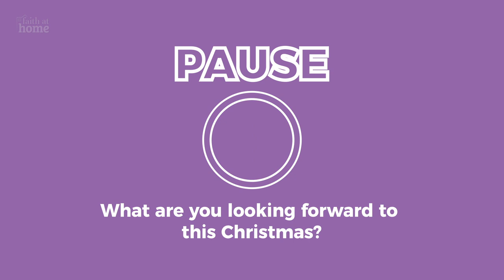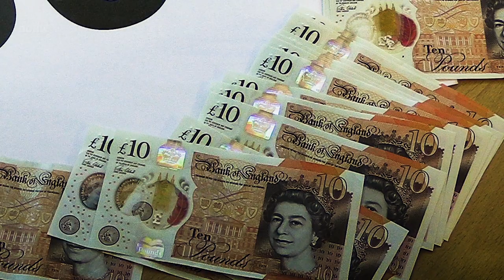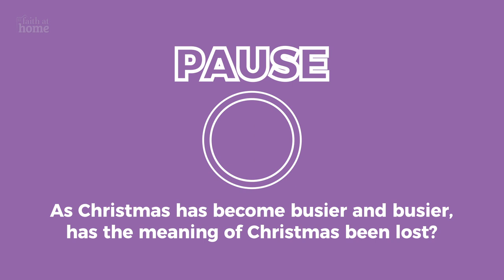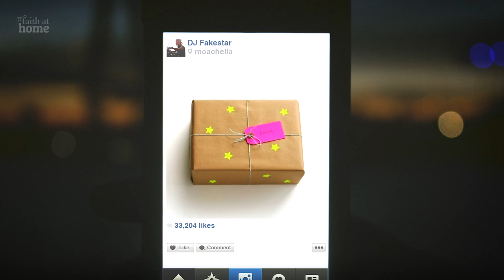Faith At Home for Secondary Schools Collective Worship: Series 2 Christmas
Our Christmas FaithAtHome Collective Worship episode for secondary schools looks at the underlying reason for the busy Christmas season.